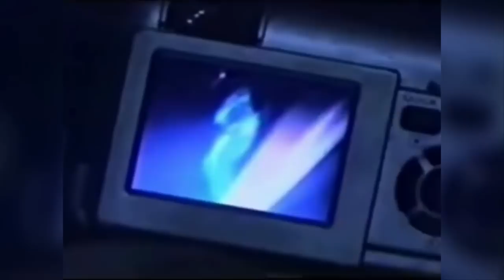5 Quái Vật Bí Ẩn Đáng Sợ Trong Bóng Tối!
5 Quái Vật Bí Ẩn Đáng Sợ Trong Bóng Tối!

📺 Xem thêm những video khác ở đây:

🔹 15 Nhân Vật Phim Hoạt Hình Nổi Tiếng Ngoài Đời Thực!
🔹 Những Khoảnh Khắc Không Thể Nào Quên & Cực Bựa Trên Sóng Truyền Hình
🔹 5 Vụ Lập Kế Hoạch Gian Lận Bảo Hiểm Hài Hước 2017!!
🔹 5 Khoảnh Khắc Đáng Xấu Hổ - Buồn Cười Trong Thể Thao!!!